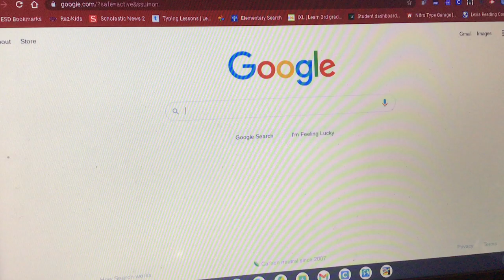What Kiyah Walter Would See If He Got On Our Laptop Account